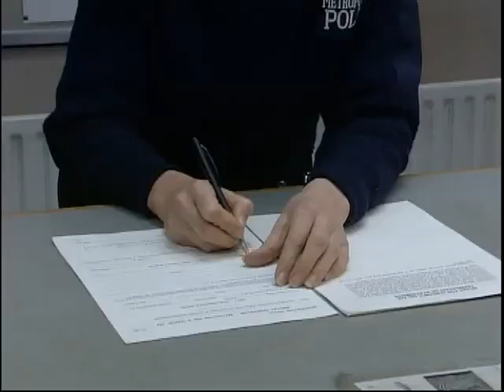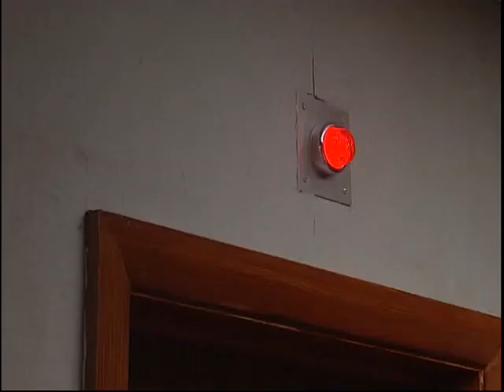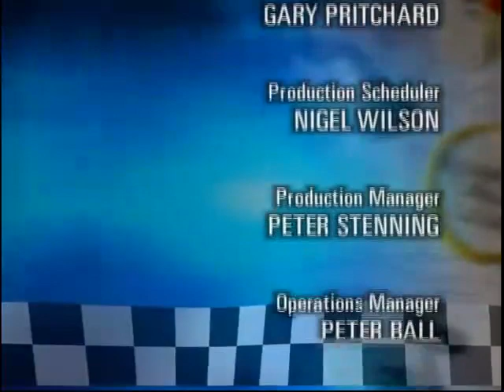The Bill Series 15 Episode 18 Weekends Are for Wimps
Derek cancels his weekend to cover for Jack and Charles. Determined to make it to Stamford Bridge for a game between Chelsea and West Ham, he is furious when he is called in to take a sample for a rape case. To make matters worse, the victim drops the allegation before he arrives. Meanwhile, Vicky and Eddie arrest a drunk driver for assaulting Vicky during a pursuit. As they prepare to bail him, Duncan recognises him as a suspect for a series of armed robberies. Derek tries to get on the case but Duncan calls in Jack, who turns up sick but determined to sit in on the interview.